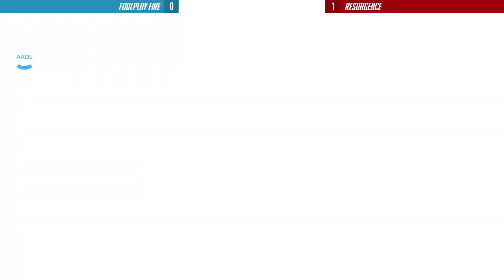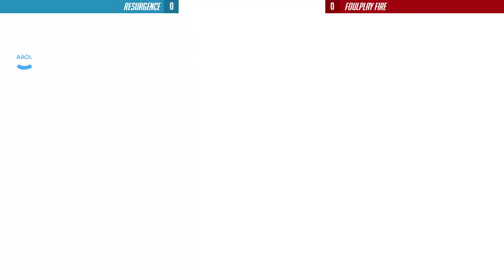AAOL A Round 3: Resurgence [T4] vs FoulPlay Fire [T6]